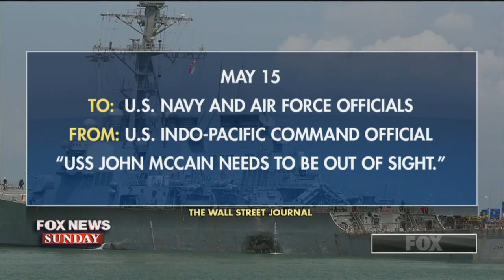Mulvaney Dismisses Request to Move USS John McCain as 'Not an Unreasonable Question'